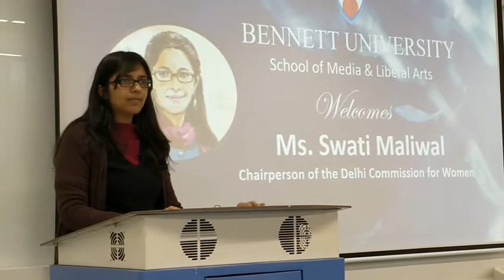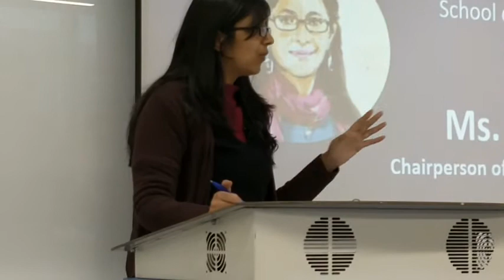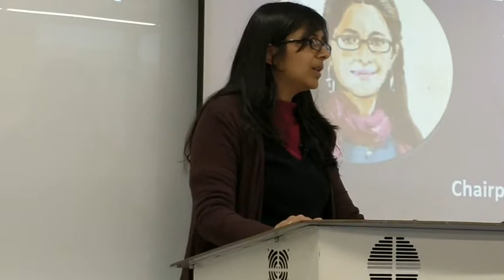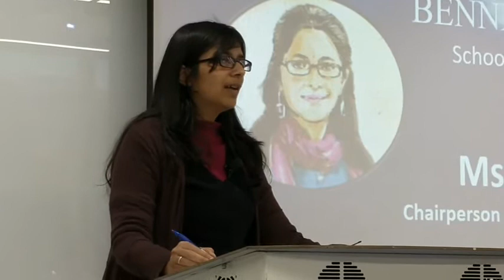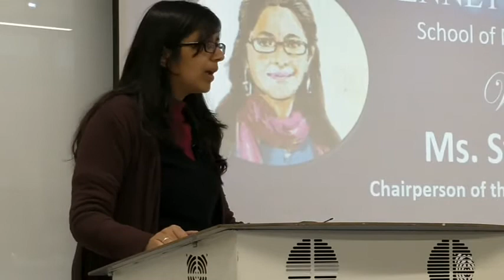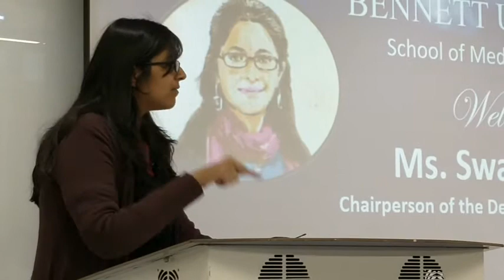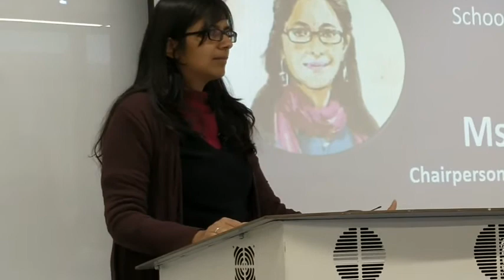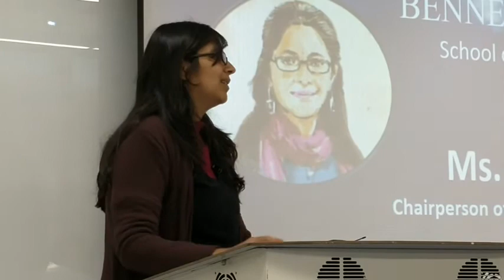DCW Chairwoman Swati Maliwal explains reasons of growing crimes